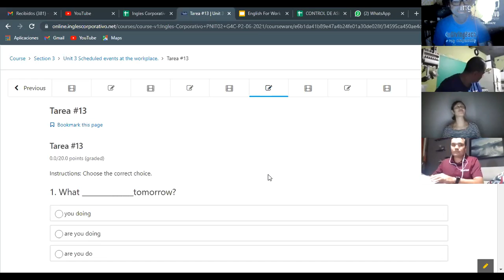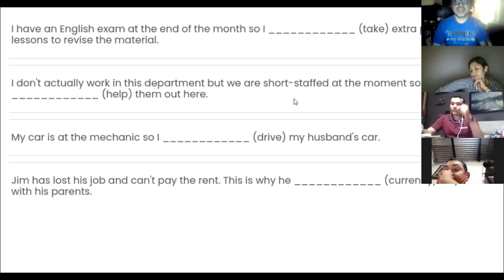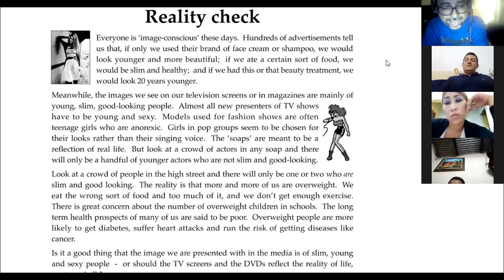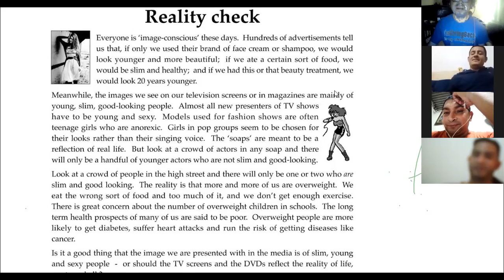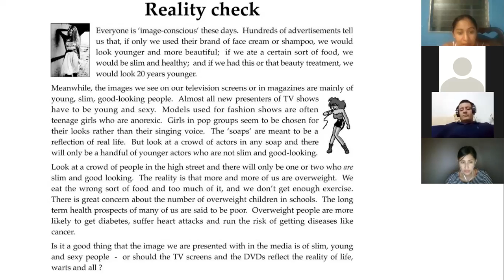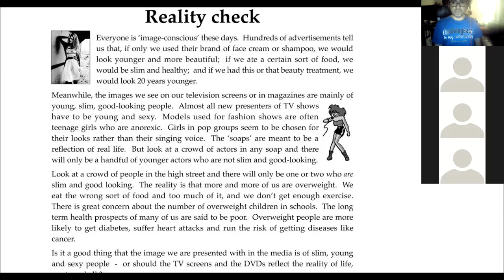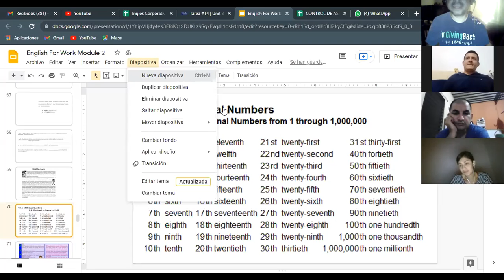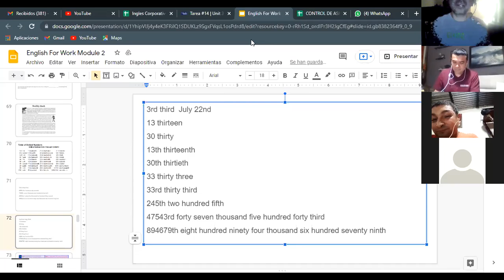Ingles Corporativo- Videoconferencia #14 Present continuous for temporary situations.